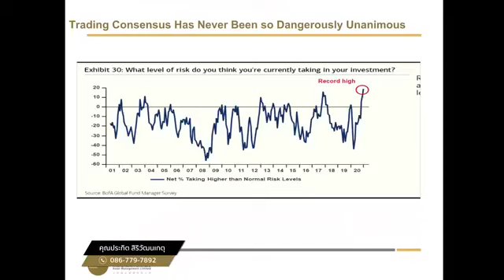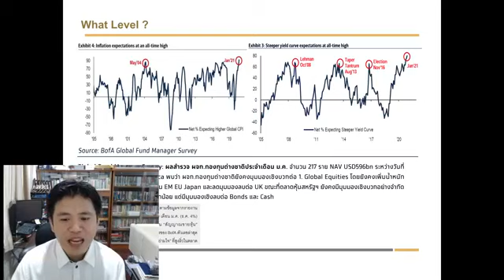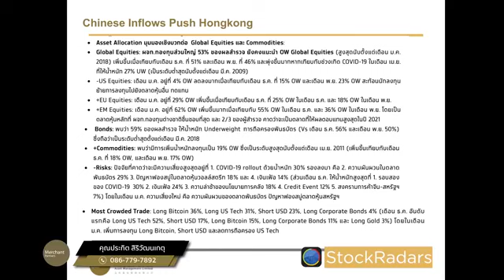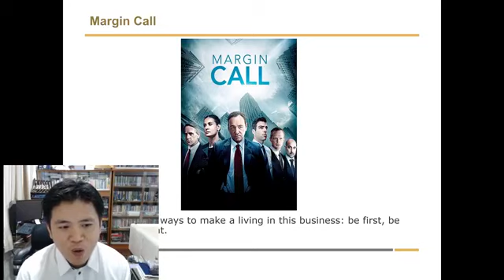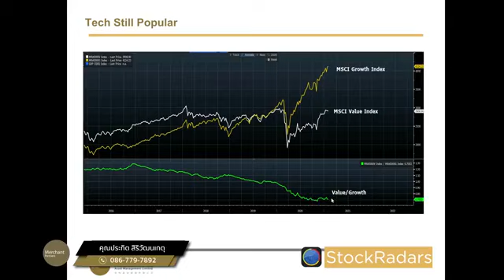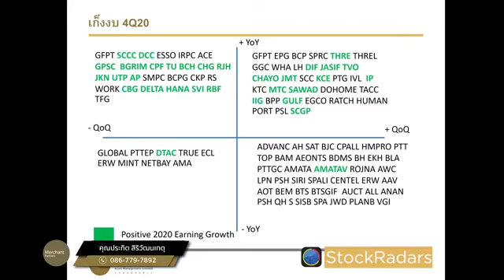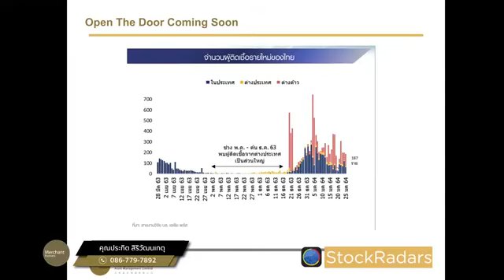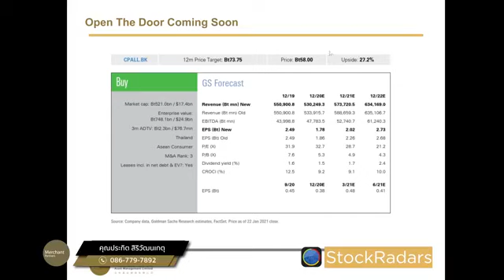ฟองสบู่กำลังจะแตกแล้วจริงหรือไม่ และธีมการลงทุน Open the Door ใกล้ได้เวลาเริ่มหรือยัง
BofA เตือนฟองสบู่ใกล้แตก มันจะเป็นอย่างนั้นจริงหรือไม่
เปิดเบื้องหลังตลาดหุ้นสหรัฐ ที่เห็นไม่ยอมลงไม่ใช่มีแต่แรงเก็งกำไร Stimulus Package & QE เพียงอย่างเดียว
Commodity เข้าสู่โหมดนิ่งเพราะอะไร และหุ้นไทยจังหวะซึมๆเป็นโอกาสเก็บหุ้นรับธีม Open the Door